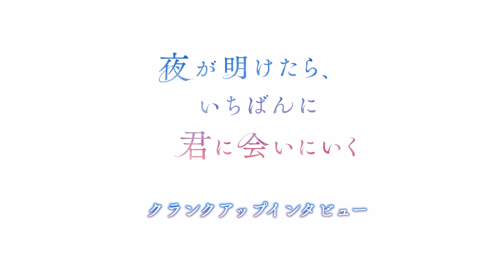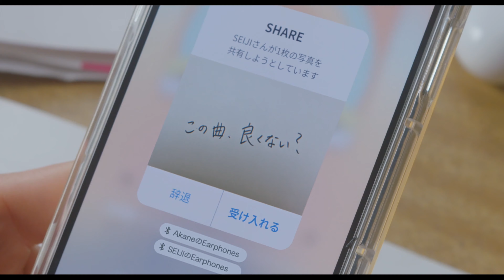映画「夜が明けたら、いちばんに君に会いにいく」白岩瑠姫（JO1）、久間田琳加クランクアップインタビュー映像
「夜が明けたら、いちばんに君に会いにいく」2023年9月1日（金）公開

(c)2023「夜が明けたら、いちばんに君に会いにいく」製作委員会